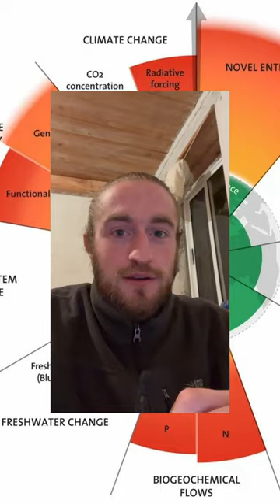Era of Event Horizons and Bottlenecks